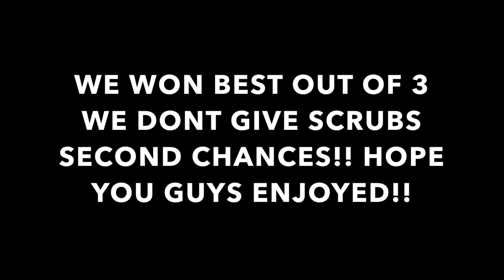TRASH TALKER'S GET EXPOSED!! 2V2 IRL BASKETBALL - THEY STAND NO CHANCE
Tyrell channel: DaOfficialTy
Snap: DaOfficialTy